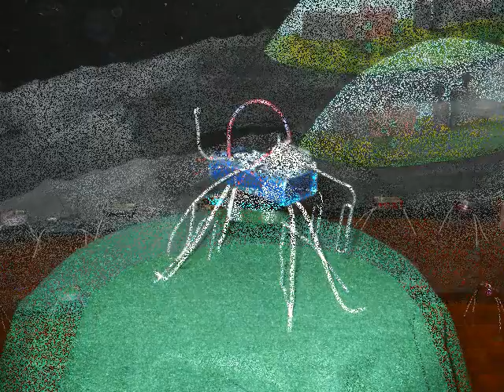Make Magazine Vibrots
My 7th graders built these last year in Technology. They had to learn basic circits, soldering, and basic hand tools to assemble and trouble shoot them they all came out great.